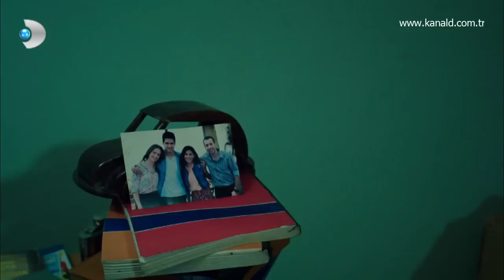Yazın Öyküsü 3. Bölüm - Tansel Öngel - Duruyor Zaman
Babasına duyduğu hayal kırıklığı ve yurtta yaşadığı olaylar Yaz’ı iyice deliye çevirir.  Söylediklerinden pişman olan Mert ise kızının gönlünü almak için harekete geçer ve onun için bir şarkı yazar.  "Duruyor Zaman" adlı şarkı Tansel Öngel'in sesinden Yaz'ın Öyküsü'nde sizlerle..